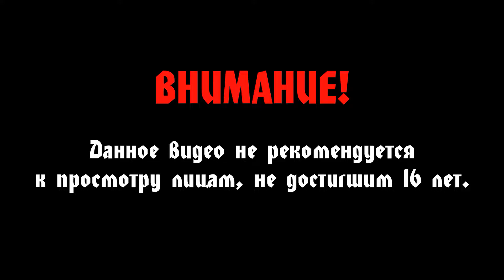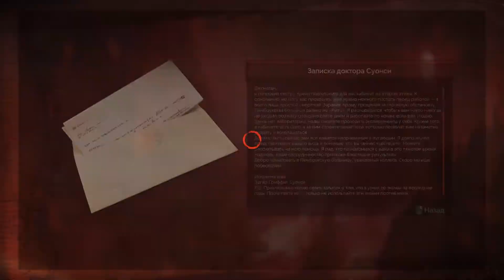Vampyr #8 - Погром в больнице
Прохождение Vampyr